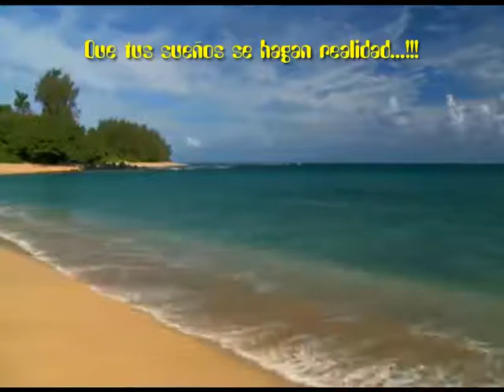cumple lau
feliz cumple